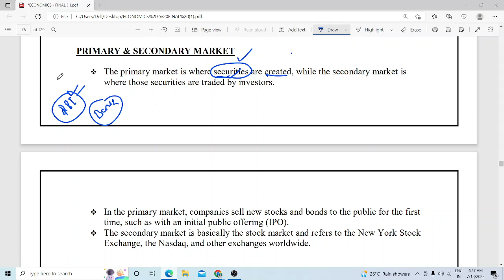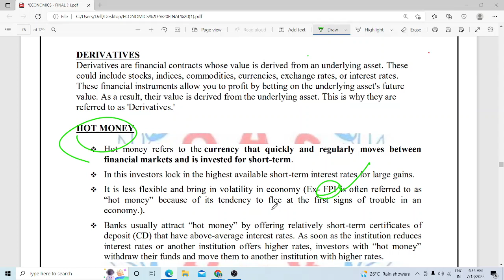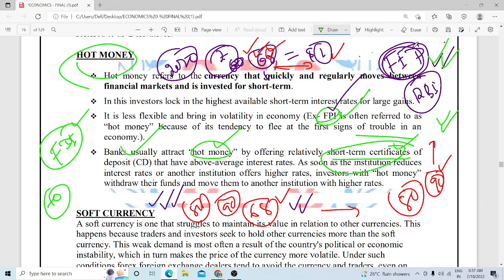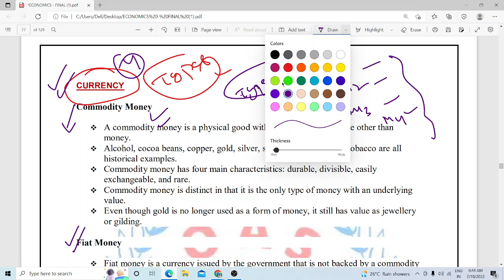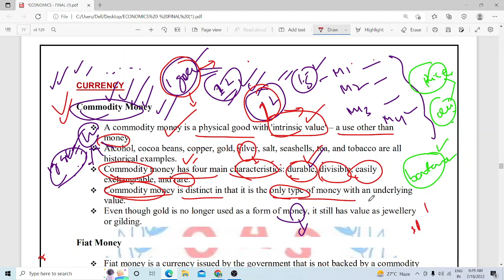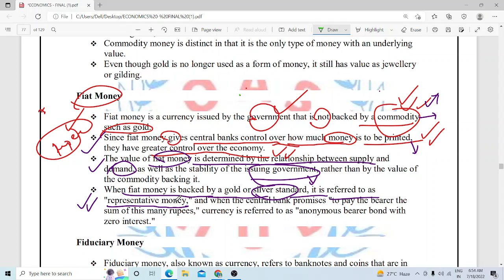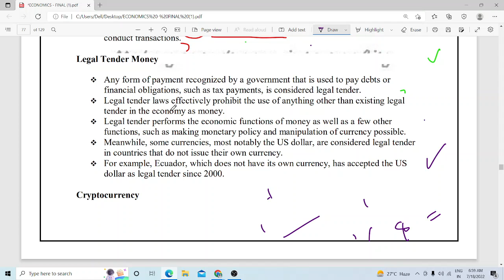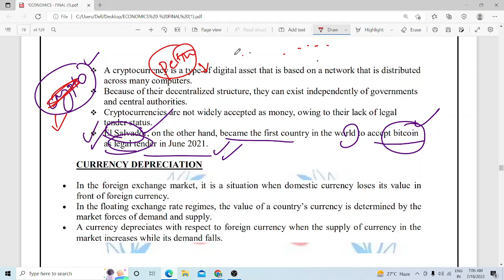Important terms in economy